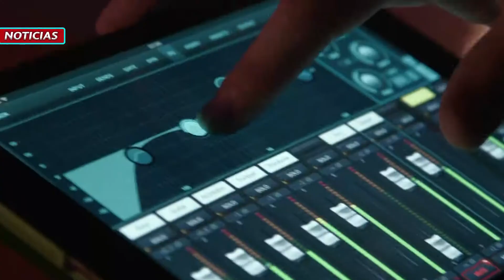Foro Internacional de Música Nueva Manuel Enríquez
El Foro Internacional de Música Nueva Manuel Enríquez festeja 40 años de brindar al público mexicano un panorama de la música de concierto de nuestros días, presentando intérpretes y compositores nacionales e internacionales, referentes en el ámbito de la música contemporánea.